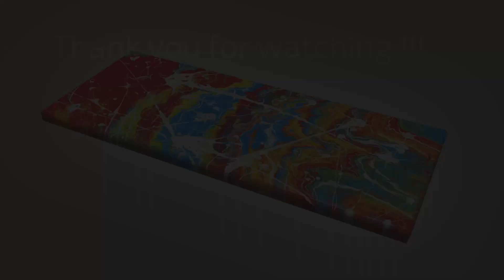Double Open Cup Technique + splash effect - Acrylic Pour - with Silicone Oil and Floetrol | JFA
In this video, I'll show you how to pour acrylic paint using the Double Open Cup technique and add a splash effect.

I have used the following mixing ratio for the colors:
50% acrylic paint
25% Floetrol (Pouring Medium)
25% water
+ 10 drops of silicone oil for each color

The canvas size was 20x50cm.

▬ My shop ▬▬▬▬▬▬▬▬▬▬▬▬

▬ Social Media ▬▬▬▬▬▬▬▬▬▬▬▬▬▬▬